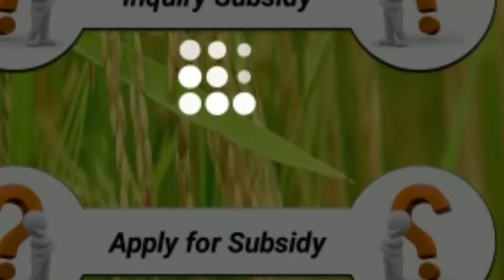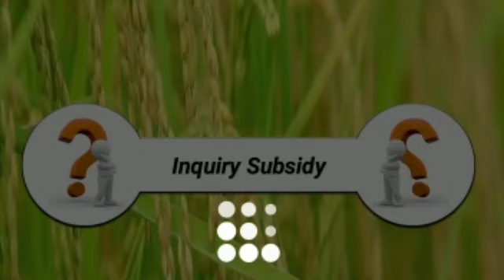DAP Subsidy by HBL konnect Problem / Subsidy DAP Fast / Subsidy farmer in very big problem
June subsidy new update 2020 / Potash subsidy new update / Farmers Subsidy 2020 Package New Update

Subsidy App Download 2020 / Dap Subsidy Vouchers 2020 Check / Potash Subsidy News 2020 / Kisan News

second group

dap Subsidy vouchers 2019,
dap Subsidy vouchers 2020,
dap Subsidy vouchers,
dap Subsidy,
potash subsidy vouchers 2019,
potash subsidy vouchers,
potash subsidy,
potash subsidy vouchers 2020,
Subsidy app download,
Subsidy app,
hbl konnect application download,
hbl konnect application,
hbl konnect,
Punjab agriculture department Pakistan,
Punjab agriculture department,
Punjab agriculture,
agriculture subsidy Punjab Pakistan,
agriculture subsidy Punjab,
agriculture subsidy,
subsidy on fertilizer,
subsidy on seeds,
cotton seeds subsidy,
subsidy on rice,
kanola oil seeds subsidy,
Desi life desi fun youtube channel